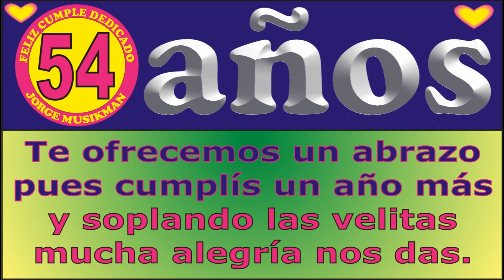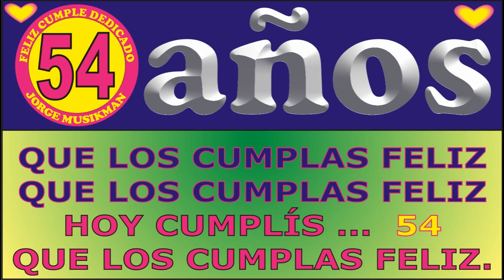FELIZ CUMPLE 54 AÑOS - CANCIONES DE CUMPLEAÑOS FELIZ - FELIZ CUMPLE DEDICADO - MAÑANITAS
↓↓↓ LETRA ↓↓↓

FELIZ CUMPLE 54 AÑOS

JORGE MUSIKMAN